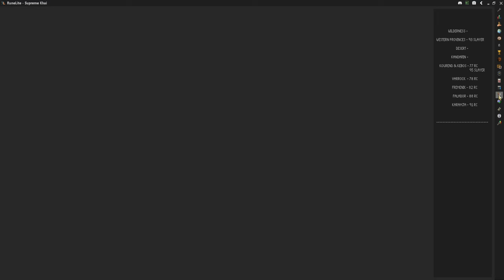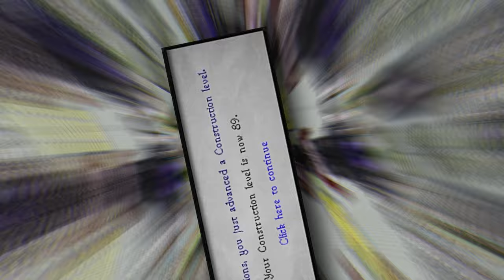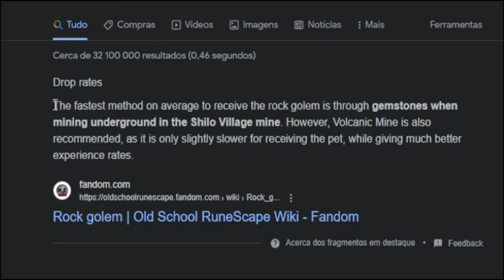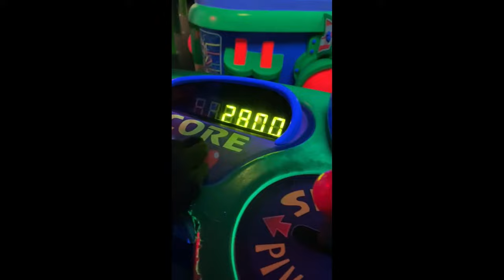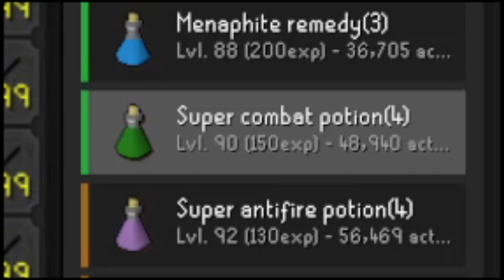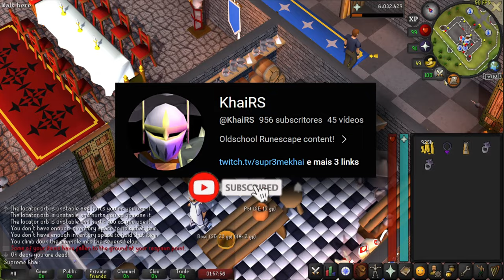Maxing a Main [FULL SERIES] (OSRS)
Here's the FULL SERIES of my Road to Max Journey. This was a passion project of mine and I'm happy you made part of it! Thank you all for being here. Hope you enjoy!

00:00 Episode 1 - The Beginning
17:40 Episode 2 - Working on 90 Base Stats
31:21 Episode 3 - Finally 90 Base Stats
45:05 Episode 4 - The Wilderness Chapter
57:10 Episode 5 - Grinding for Achievements
1:16:04 Episode 6 - Achievement Chaser
1:27:48 Episode 7 - Elite Diary Completionist
1:39:44 Episode 8 - The 150 Hour grind...
1:52:07 Episode 9 - NO MORE GATHERERS! 200+ Hours progress
2:03:04 Episode 10 - I Spent 20 Days Running for This...
2:10:29 Episode 11 - You Can Never Quit RuneScape. You Only Take Breaks
2:18:29 Episode 12 - The Fallen Empire
2:29:53 Episode 13 - After 100 Hours I Finally Got It...
2:34:30 Episode 14 - Is The WILDERNESS ALTAR Really Worth It?
2:42:38 Episode 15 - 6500 Hours Brought Me Here FINALE

• Blastoyz - Mandala

• Panayota vs Alienn - liquid crystals

• Tryambaka - I Saw Your Saw

• Scró Que Cuia - Batatinha frita

• Teedra Moses- Still Got Love (JADED BOOTLEG)

RuneScape is a fantasy open world MMORPG. Explore a world where new challenges, skills, and quests await. Featuring unprecedented player freedom, you choose how to play, adventure, and grow. Come join me!